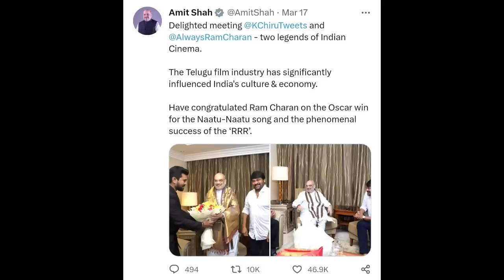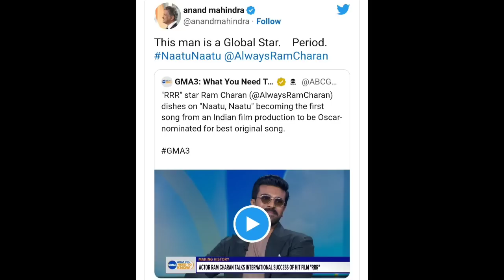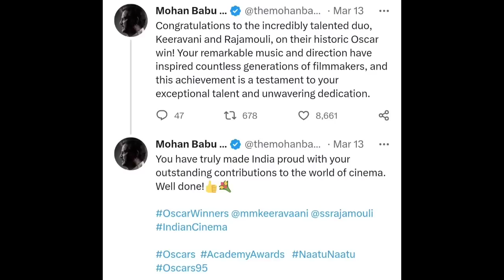చిరంజీవి, రాం చరణ్ ఇద్దరూ లెజండ్స్ అన్న అమిత్ షా | భగ్గుమన్న మోహన్ బాబు! | Poli Cine